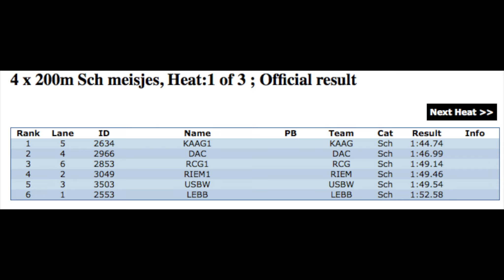Schol meisjes 2